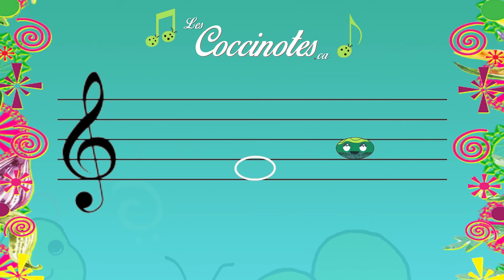TROUVEZ FAKIR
Le jeu consiste à arrêter l'animation au moment même où Fakir (le Fa) arrive au 1er espace du chemin de la portée!.

Truc pour les tout-petits : faite le avec le grand écran et la barre d'espacement ce sera plus facile